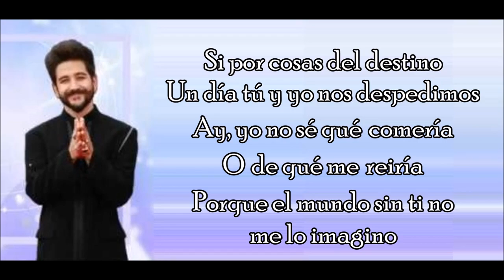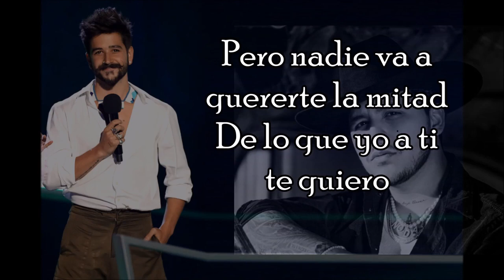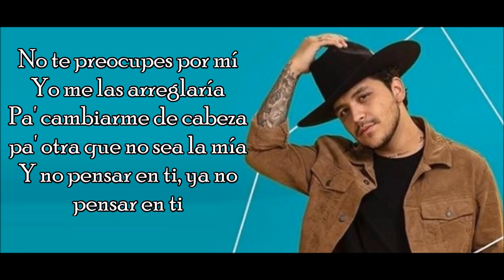LA MITAD (Letra) CAMILO ft CHRISTIAN NODAL